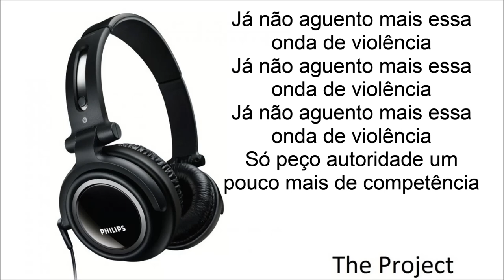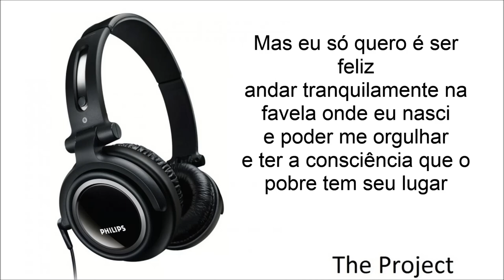The Project - Eu só quero é ser Feliz (funk carioca versão new metal)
New metal cristão. Site Oficial

Refrão (x1):
Mas eu só quero é ser feliz
Andar tranquilamente na favela onde eu nasci
E poder me orgulhar
E ter a consciência que o pobre tem seu lugar

Minha cara autoridade, eu já não sei o que fazer,
Com tanta violência eu sinto medo de viver.
Pois moro na favela e sou muito desrespeitado,
A tristeza e alegria aqui caminham lado a lado.
Eu faço uma oração para uma santa protetora,
Mas sou interrompido à tiros de metralhadora.
Enquanto os ricos moram numa casa grande e bela,
O pobre é humilhado, esculachado na favela.

Bridge:
Já não aguento mais essa onda de violência (x3)
Só peço a autoridade um pouco mais de competência.

Refrão (x2)

Diversão hoje em dia, não podemos nem pensar.
Pois até lá nos bailes, eles vem nos humilhar.
Ficar lá na praça que era tudo tão normal,
Agora virou moda a violência no local.
Pessoas inocentes, que não tem nada a ver,
Estão perdendo hoje o seu direito de viver.
Nunca vi cartão postal que se destaque uma favela,
Só vejo paisagem muito linda e muito bela.
Quem vai pro exterior da favela sente saudade,
O gringo vem aqui e não conhece a realidade.

Bridge:
Vai pra zona sul conhecer água de côco
E o pobre na favela, vive passando sufoco

Refrão (x2)

Trocaram a presidência, uma nova esperança,
Sofri na tempestade agora eu quero abonança

O povo tem a força, precisa descobrir
Se eles lá não fazem nada, faremos tudo aqui

Refrão (x2)